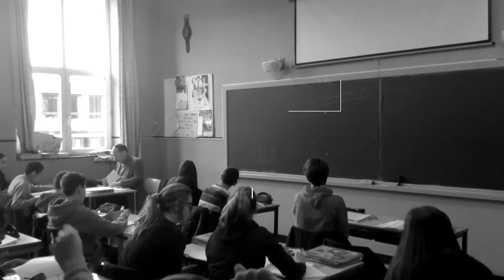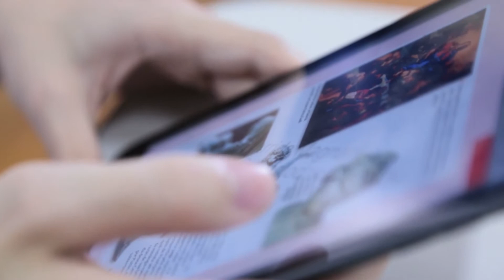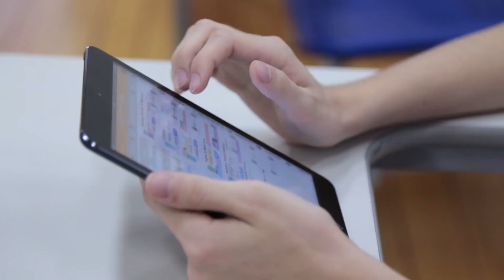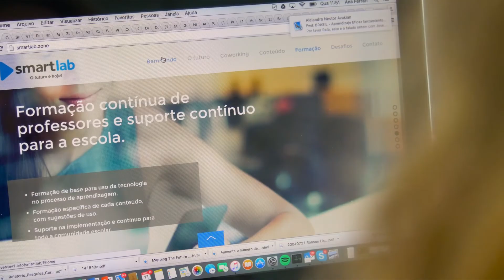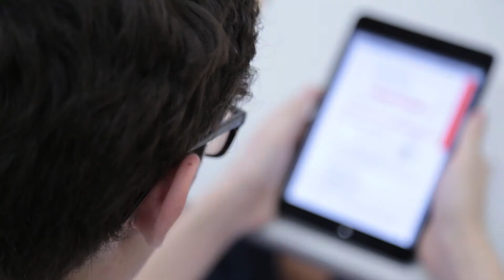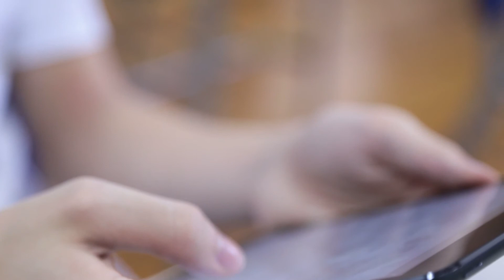Smart Lab - Qual o futuro da educação?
Qual é o futuro da educação? A Smartlab fez um vídeo com educadores para entender o que eles pensam sobre isso.